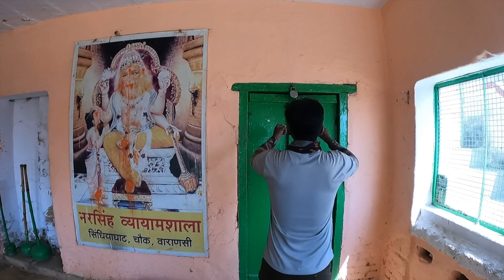Nail Gada & Heavy Jori Clubs | Narsingh Vyayamshala Documentary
Pratyay Singh took me to this awesome akhara/vyayamshala in Varanasi  back in March with the hope of finding a Nail Gada. Since it's one of the only ones still in existence we had to see it. Unfortunately it took us a long time to get in because it was closed and there was no one to be found with a key. Luckily we finally found a key and we found the nail gada. It weighs over 30kg, however, which is very heavy. It took some courage to swing it. Enjoy the video!

00:00 - 00:34 - Intro
00:34 - 04:06 - Finding the Key and Gada
04:06 - 12:04 - Swinging the Nail Gada
12:04 - 17:49 - Swinging Jori Clubs
17:49 - 21:30 - Having Fun
21:30 - 23:01 - Gar Nal